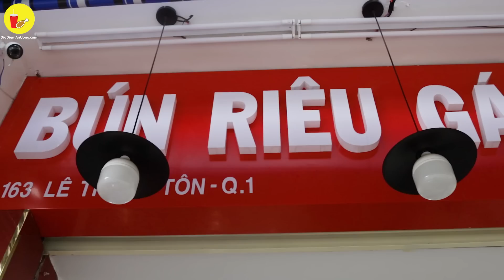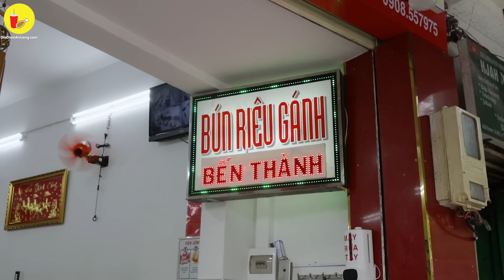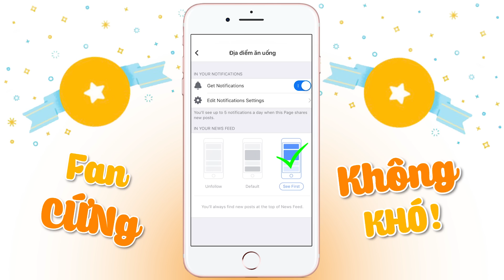GÁNH BÚN RIÊU được rất nhiều nghệ sĩ yêu thích hơn 40 năm ở chợ Bến Thành | Địa điểm ăn uống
Địa chỉ : 163 Lê Thánh Tôn, P. Bến Thành, Quận 1